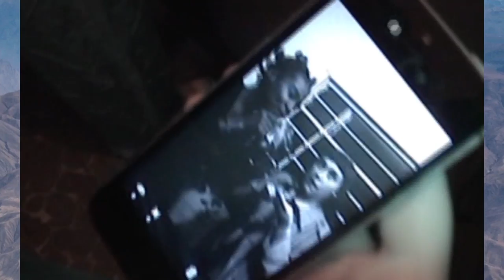La Fraicheur Clip #2 - "Rhus Typhina"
Audio: "Rhus Typhina" by La Fraicheur
From the forthcoming 'Rhus Typhina' EP, out January 20th, 2016 on FWB Records.
Videography by Manuel D. Lira